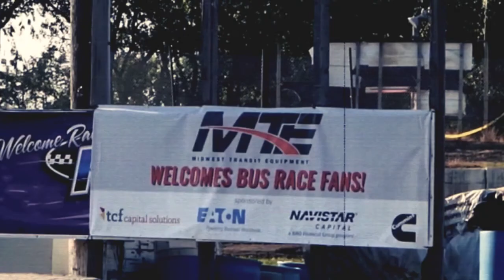FINAL FINAL FINAL FIGURE 8